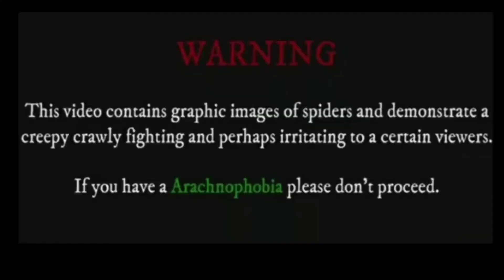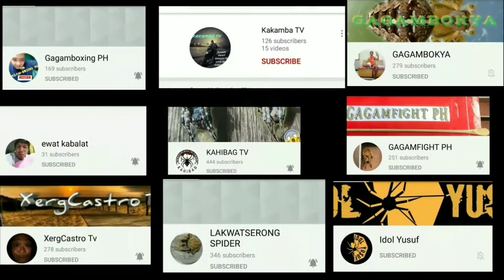samon vs samon samon vs spider king 2fights w/solid subscriber